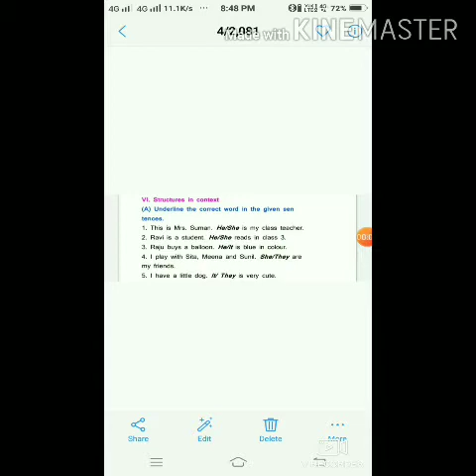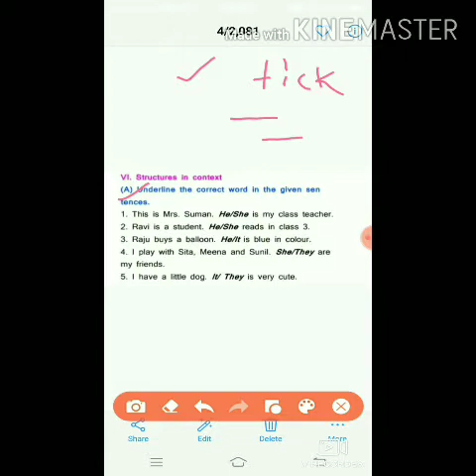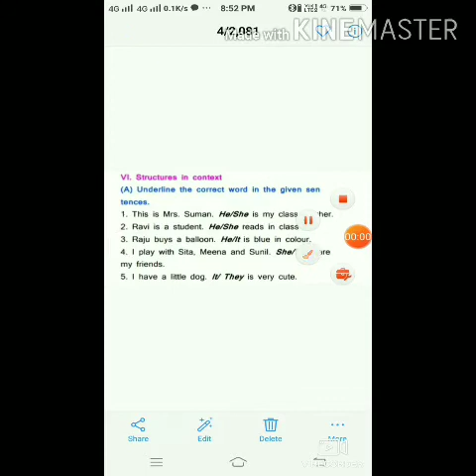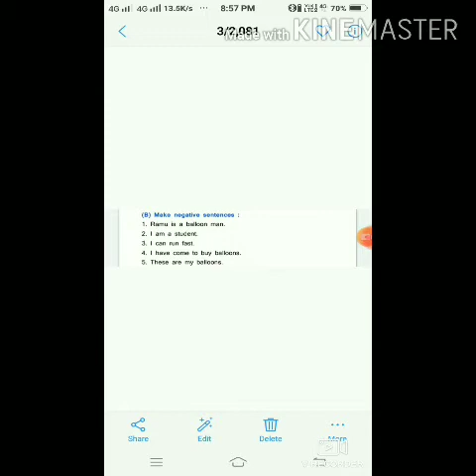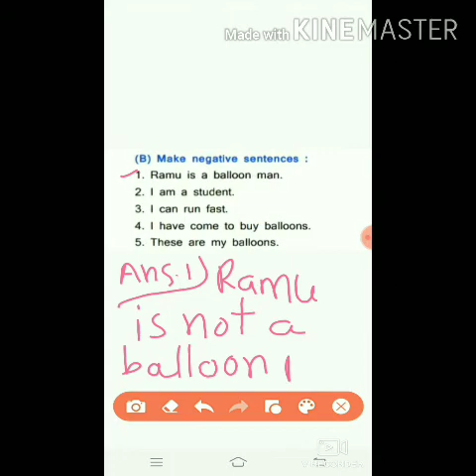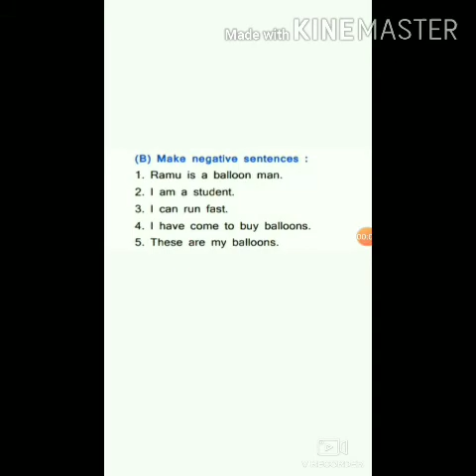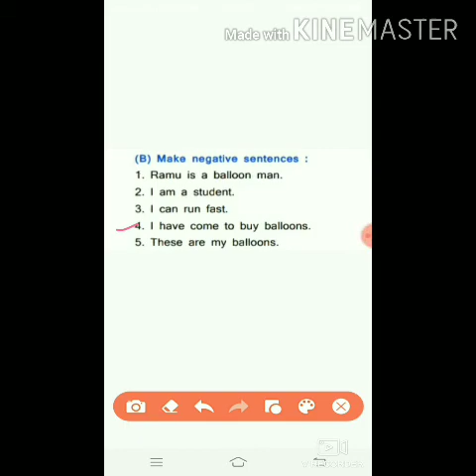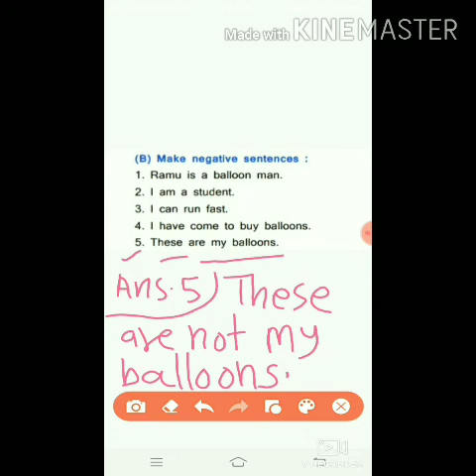class 5th English lesson -1 The balloon man (part-3) exercises